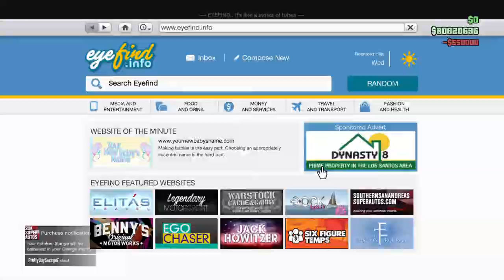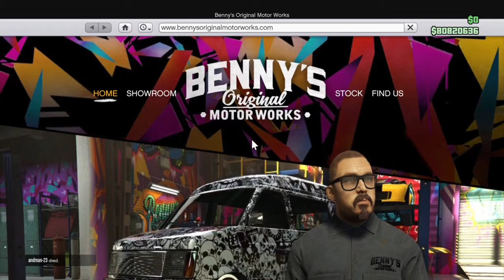Grand Theft Auto V I GOT MODDED